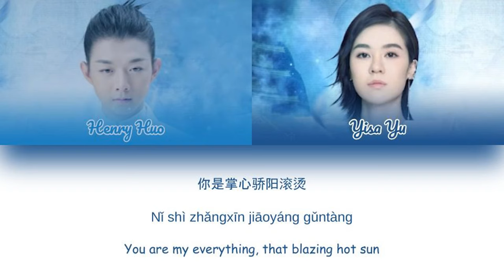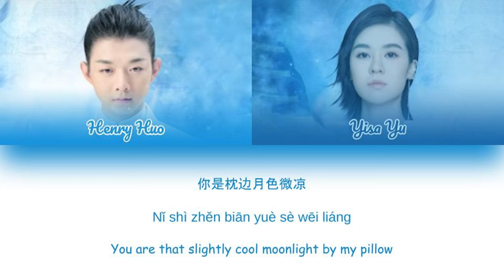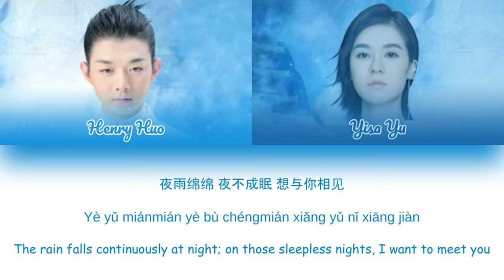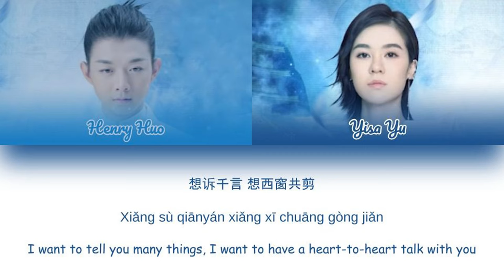[CHI/PYN/ENG] Henry Huo 霍尊 Yisa Yu 郁可唯《Sleeping 眠眠》【My Sleepless Princess OST 离人心上】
Here's the original version of "Sleeping" by Henry Huo and Yisa Yu.